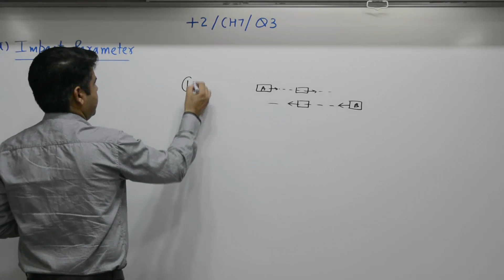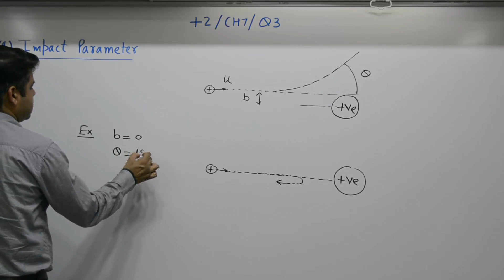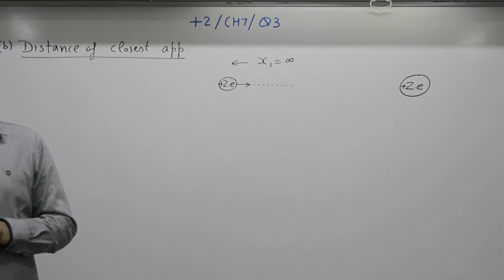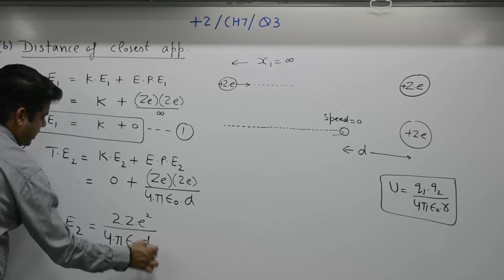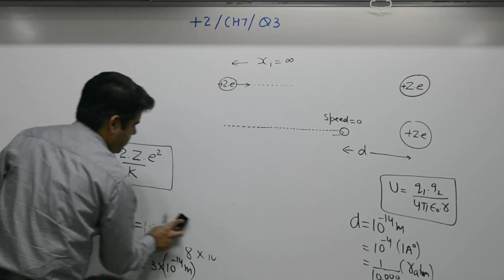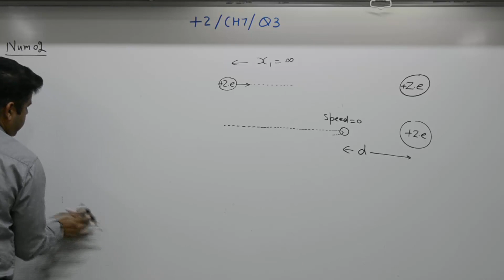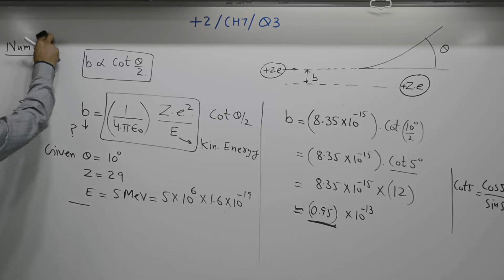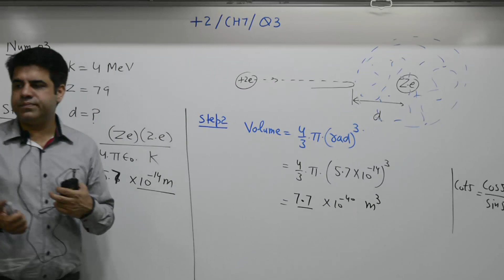Class 10+2, Chapter 8(a), Question 3A,Impact parameter,distance of closest approach.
Class 10+2, Chapter 8 , Question 3A,Impact parameter,distance of closest approach.